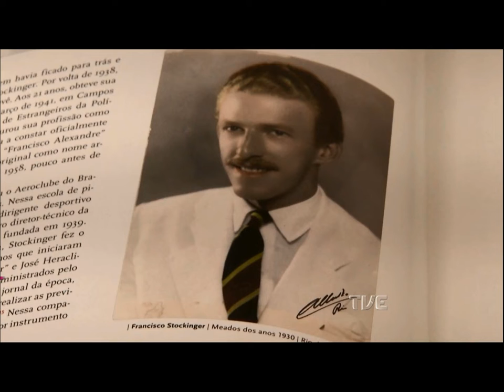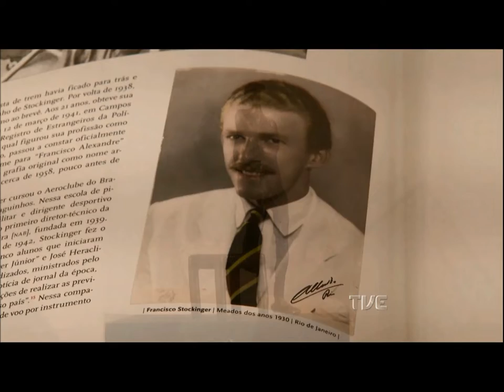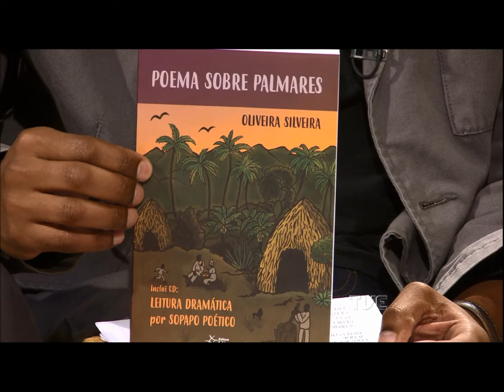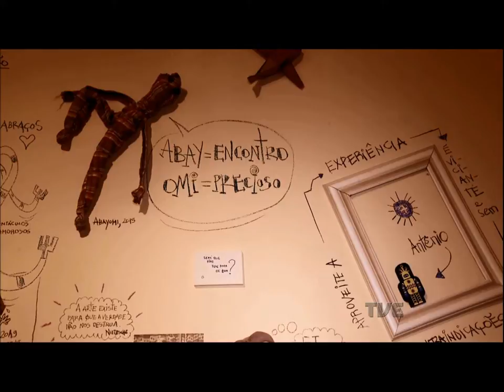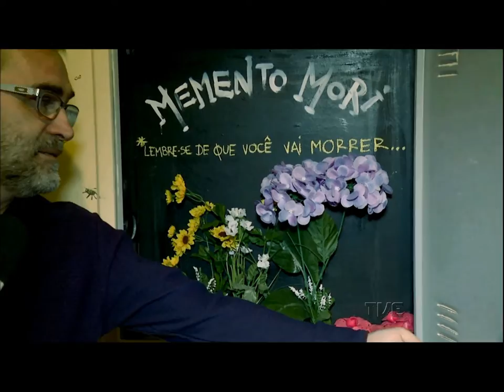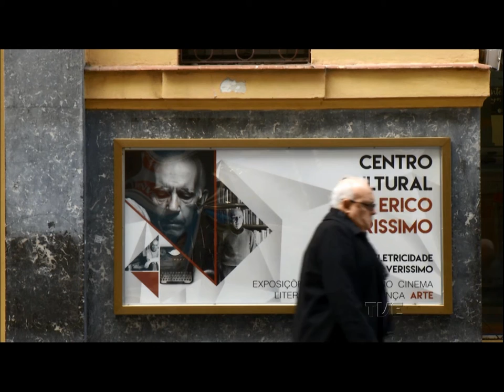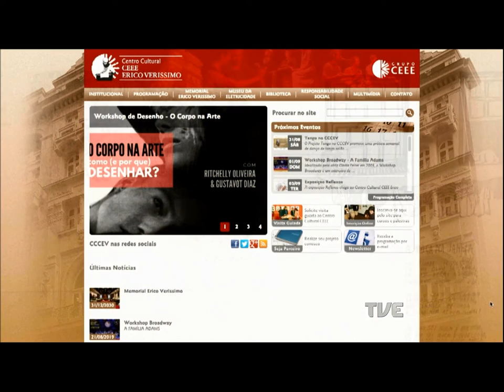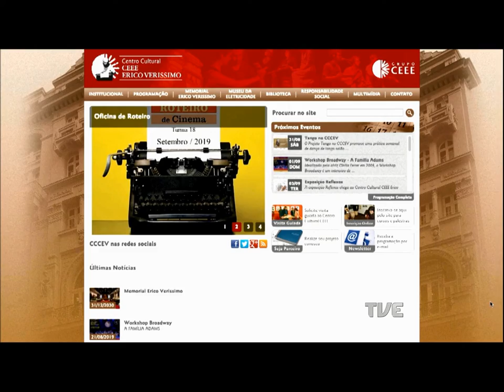Estação Cultura | TVE - 03/08/2019